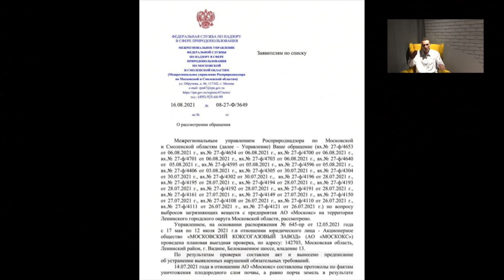Повышение пенсий селянам / Налоговый вычет за спорт / Неразбериха вокруг кокса / Чернокнижный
Неразбериха вокруг кокса разбила людей на два фронта. Производитель водки объяснил «неклассический» спрос на нее в пандемию! Повышение пенсий селянам уже с следующем году, а за занятие спортом будут возвращать.

Тайм-коды:

00:00 - Подписывайся на СВЕЖАК
00:53 - Налоговый вычет за спорт
02:42 - Пропажа остановки на школьной
03:18 - Неразбериха вокруг Москокса
07:03 - Повышенный спрос на водку
08:32 - Повышение пенсии сельским жителям
09:47 - Подписывайся на СВЕЖАК